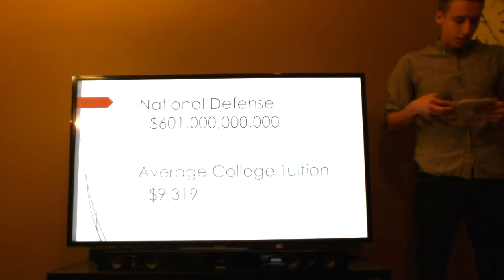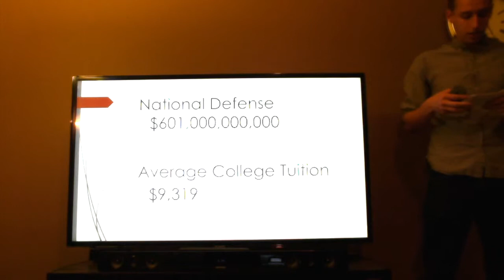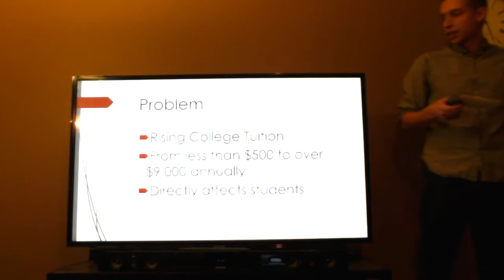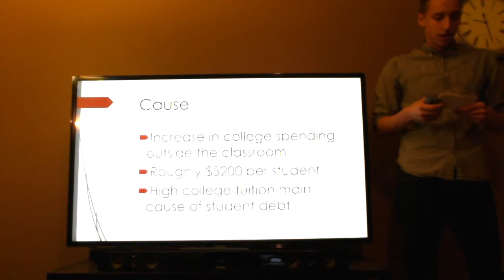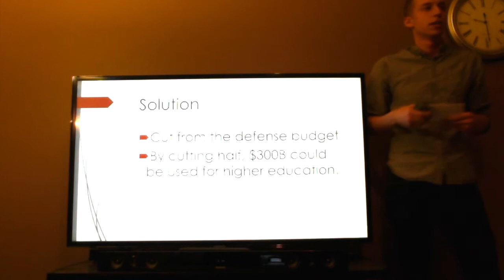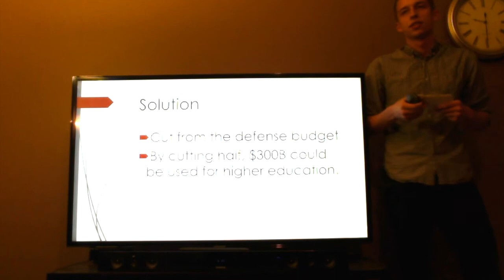Persuasive Speech-High College Tuition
Andrew Smith SPCH1311 104